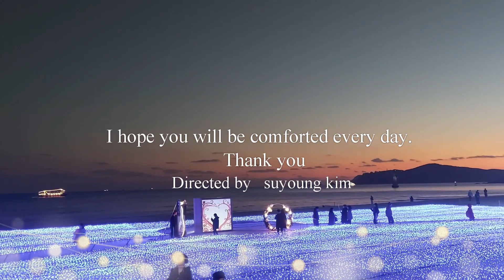밤바다 해운대 밤바다 빛축제 Haeundae Night Sea Light Festival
해운대 밤바다를  빛으로  장식,   아름다움을 한층  업그레이드한
영상입니다..
  This is a video that enhances beauty by decorating the night sea with Haeundae.